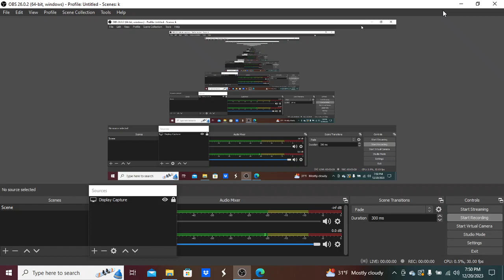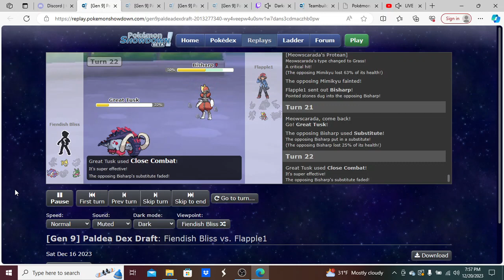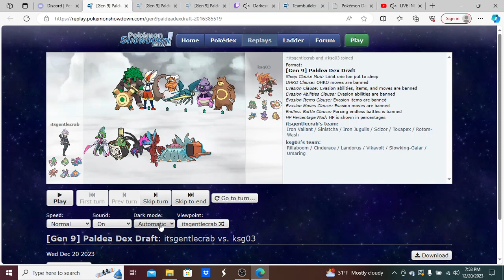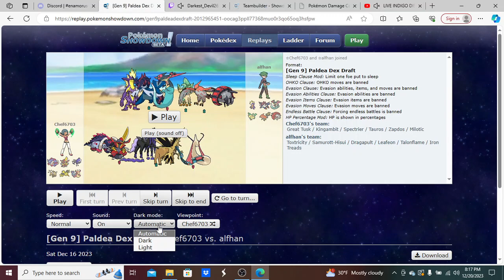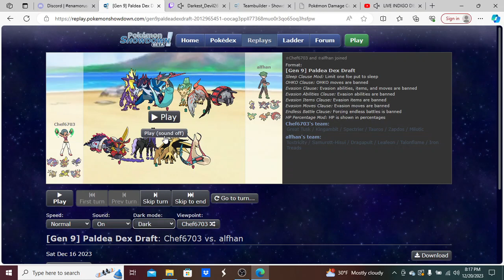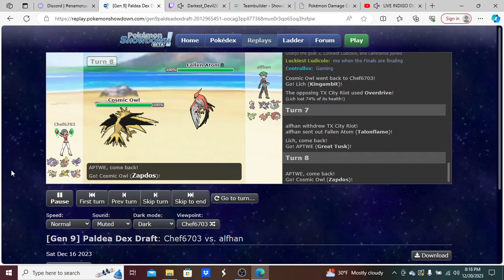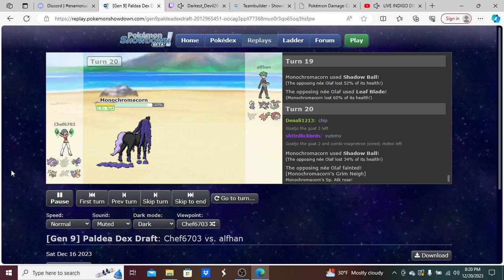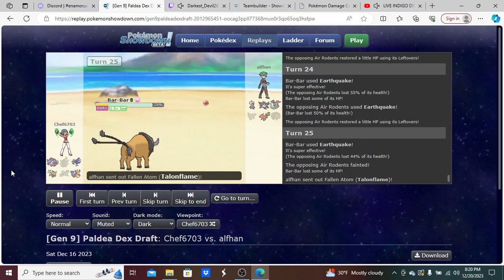John Junior Draft League GRAND FINALS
also art in thumbnail was made by: Buresu U